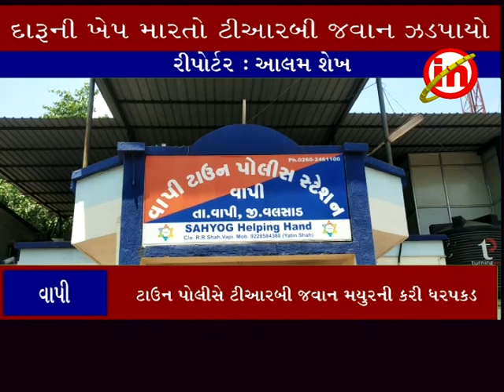વાપી ઃ ઇંગ્લીશ દારૂનો ખેપ મારતો ટીઆરબી જવાન ઝડપાયો